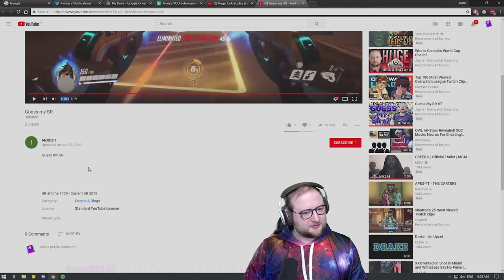GAMEBREAKER BUG? Grappling hook goes crazy!! | Overwatch Best and Funny Moments - Ep.276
+ Get Featured! (NEW WINNER EVERY WEEK!)
🌟To Participate: Submit your Best/Funniest Overwatch Moments and if your Moment is used in one of our videos, you will be automatically entered into a Giveaway! Every time, at the end of the week, one winner will be selected out of all the Entries!

ES_Cruising To Cuba 5 - Magnus Ringblom
Maduk - Believe (Ft. Hebe)
ES_Rookie Mistake 1 - Martin Gauffin